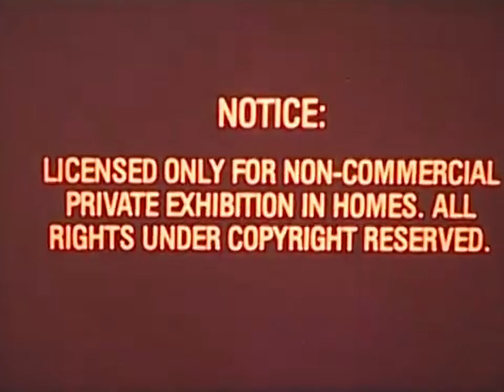Animal Tracks | Mountain Man | Unofficial Music Video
Shot in 1958 on a Kodak 8mm wind up camera, see Washington State, Kelowna, Hope - Princeton, Pentictan and Kamloops.

Song: "Animal Tracks" performed by Mountain Man

Songwriters:
Alexandra Anne Sauser-Monnig
Amelia Randall Meath
Molly Erin Sarle

Original video by 12voltvids
Edit by Simon Sheets
Software: Davinci Resolve Studio 17